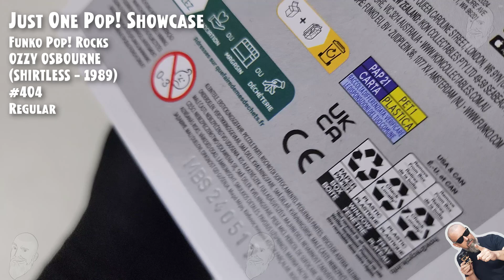Ozzy Osbourne (Shirtless - 1989) Funko Pop - 404 // Just One Pop Showcase